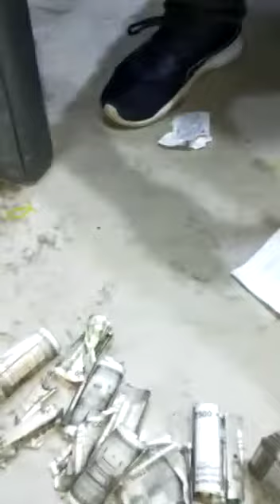Money from GUN.বন্দুকৰ নলীৰ পৰা গুলী নহয়, ওলাইছে ৫০০টকীয়া নোট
বন্দুকৰ নলীৰ পৰা টকাই টকা। 500 notes Recovered from a gun instead of Bullet. This is done by a security guard who goes to pay the money in Assam.